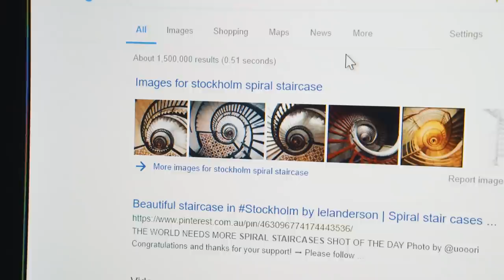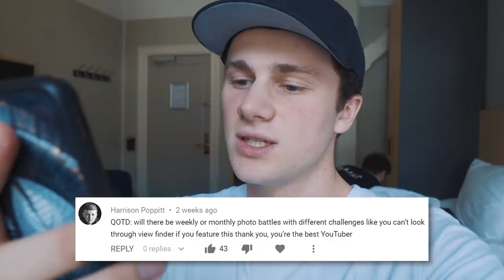Spiral Staircase Photography !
Hello again :) In today's vlog we'll travel to SWEDEN WHAT! Oh and we'll be doing some spiral staircase photography. Fun fun fun. Ft. Northborders & 7th.era